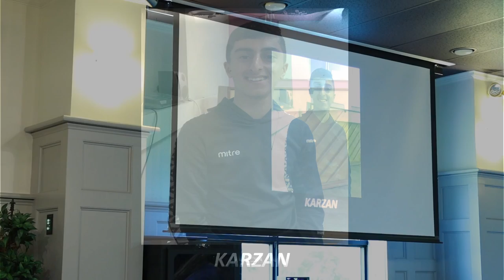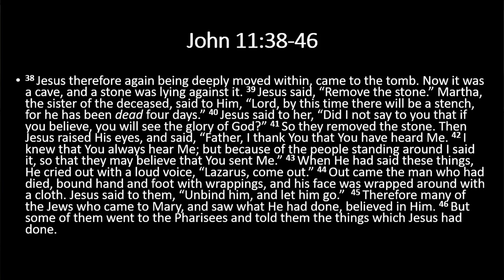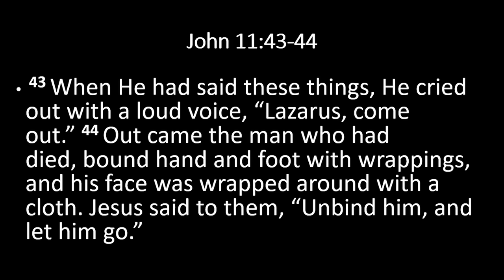Jesus Commands Life (Why The Word?) - Chamberfest Csehy 2022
Series: Why The Word?
Speaker: Wesley White
Thursday Chapel